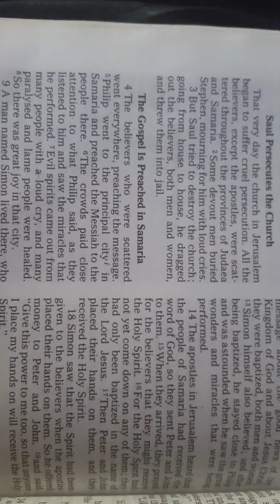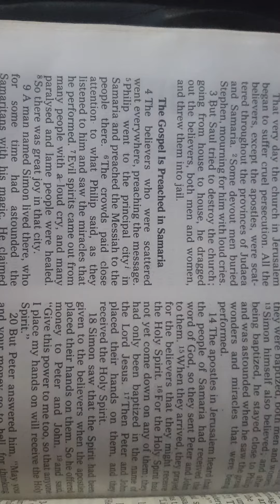April 21, First Reading; Acts 8, 1-8